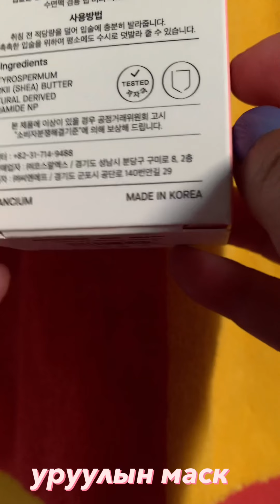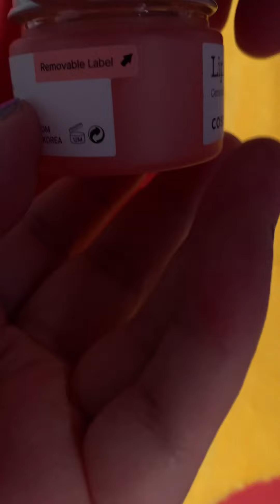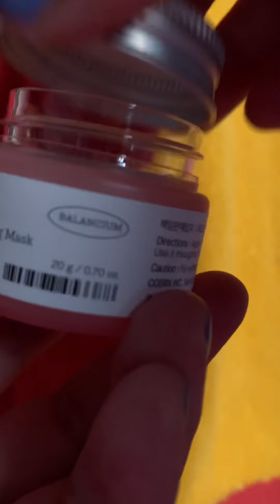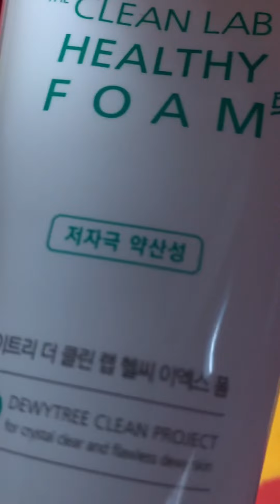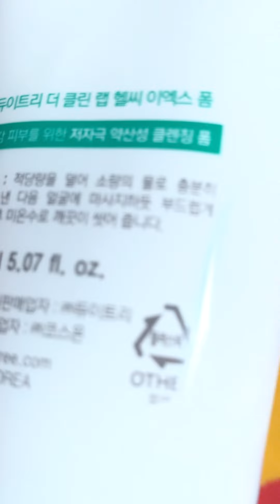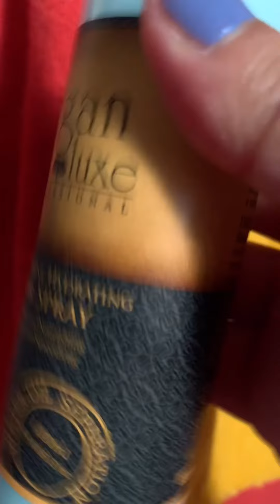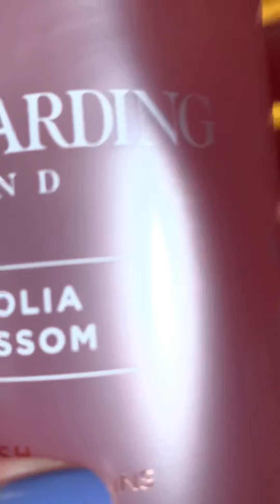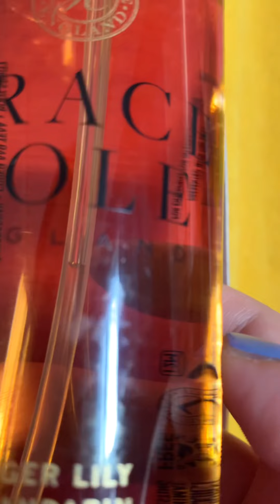2022 оны 1 сард би шинээр юу авсан бэ? Яриагүй бичлэг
Mongolian ASMR whisper sound trigger tapping
2022 оны 1 сард юу авсан бэ? Дуугүй бичлэг